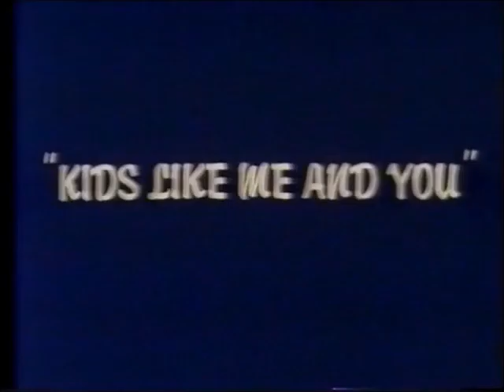Sham 69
Sham 69 - Live Reading 1978